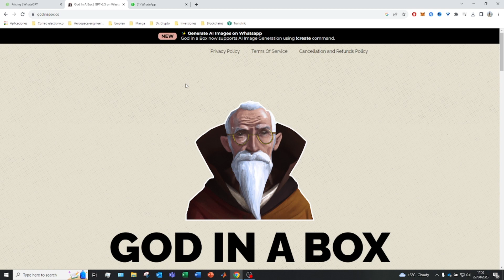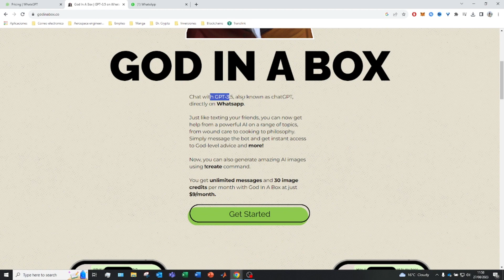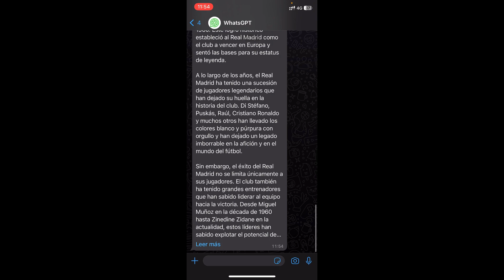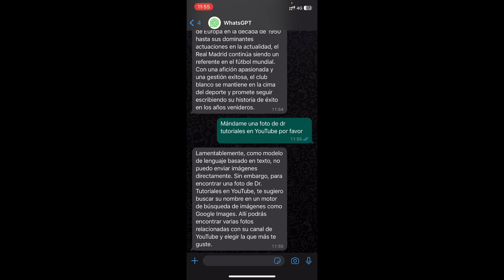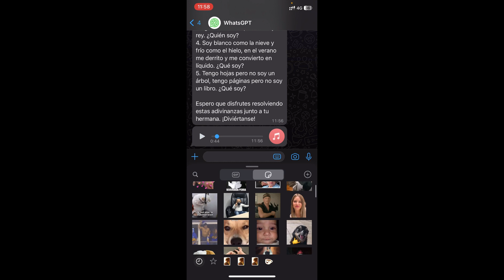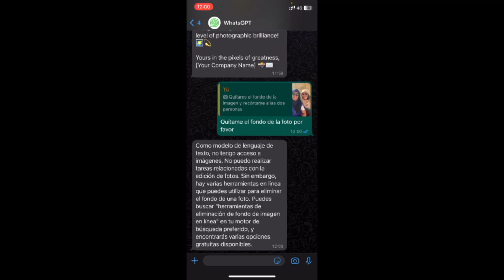Como poner ChatGPT en WhatsApp GRATIS y CON VOZ ✅ Tutorial de Inteligencia Artificial 2026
En este video te mostramos cómo integrar ChatGPT en WhatsApp!

¿Te imaginas tener conversaciones inteligentes con voz en WhatsApp? ¡Es posible gracias a ChatGPT! En este video, te mostramos cómo integrar ChatGPT en WhatsApp con funcionalidad de voz, para que puedas mantener conversaciones naturales y obtener respuestas inteligentes.

🔹 En este tutorial, te guiamos a través de:
- Pasos detallados para configurar y usar ChatGPT en WhatsApp con voz.
- Cómo aprovechar al máximo las conversaciones inteligentes y naturales.
- Consejos para interactuar de manera efectiva con tu asistente virtual.

Descubre cómo llevar tus conversaciones a otro nivel y disfruta de la comodidad de tener respuestas instantáneas y útiles.

00:00 Introduccion al ChatGPT en Whatsapp
00:24 Diferentes IAs en Whatsapp
01:42 Como Funciona ChatGPT en Whatsapp

⭐ PALABRAS CLAVE ⭐
inteligencia artificial
chatgpt whatsapp
ia
inteligencia artificial
mejorar

Cómo poner ChatGPT en WhatsApp con voz
Tutorial para integrar ChatGPT en WhatsApp con voz
Cómo usar ChatGPT con voz en WhatsApp
Pasos para tener ChatGPT con voz en WhatsApp
Tutorial de ChatGPT en WhatsApp con funcionalidad de voz
Cómo poner un asistente de ChatGPT con voz en WhatsApp
Integrar ChatGPT en WhatsApp con función de voz
Cómo obtener ChatGPT en WhatsApp GRATIS con voz
Tutorial paso a paso: tener ChatGPT con voz en WhatsApp
Cómo tener un asistente de ChatGPT con voz en WhatsApp
Integración de ChatGPT en WhatsApp con opción de voz
Cómo poner ChatGPT en WhatsApp y usarlo con voz
Tutorial de instalación: ChatGPT con voz en WhatsApp
Cómo disfrutar de ChatGPT GRATIS en WhatsApp con voz
Pasos esenciales: usar ChatGPT en WhatsApp con función de voz
Cómo tener ChatGPT con opción de voz en WhatsApp
Tutorial avanzado: integrar ChatGPT en WhatsApp con voz
Cómo configurar ChatGPT en WhatsApp para usarlo con voz